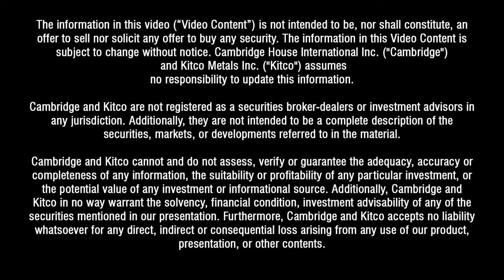Peter Schiff (May 25, 2018) - Interest Rates Are About to Shoot Through The Roof